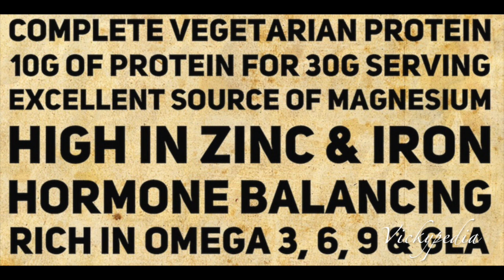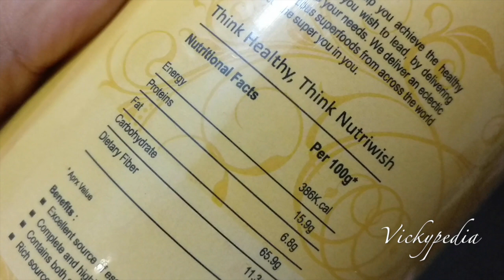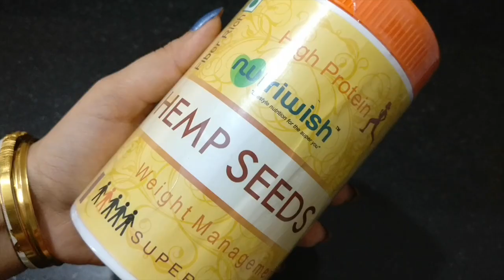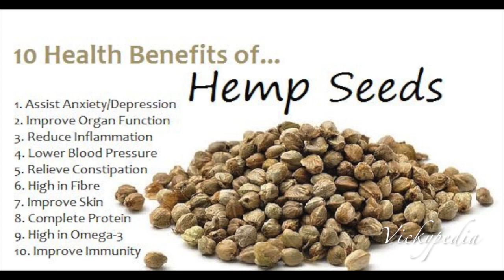सिर्फ ४ चम्मच दिन के और आप पा सकते है पतली कमर | Lose 20 Kgs In a Month | Hemp Seeds Weight Loss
With Just 4 Tablespoons A Day, You Will Lose Belly Fat Hindi | Lose 20 kg In 1 Month | Lose 20 Kgs in 30 Days | सिर्फ ४ चम्मच आपकी ज़िन्दगी बदल सकते है  | Lose Belly Fat in 2 Weeks |  भांग के बिज | Bhaang Ke Beej | Bhaang ka beej for weight loss hindi | सिर्फ ४ चम्मच दिन के और आप पा सकते है पतली कमर | With Just 4 Tablespoons A Day, You Will Lose Belly Fat | Lose 20 Kgs in 1 Month | Hemp Seeds Hindi
सिर्फ ४ चम्मच आपकी ज़िन्दगी बदल सकते है | दो हफ्ते में पेट कम करने के आसान उपाय